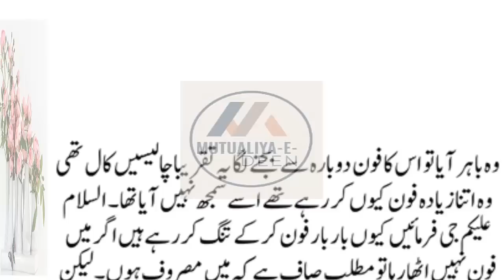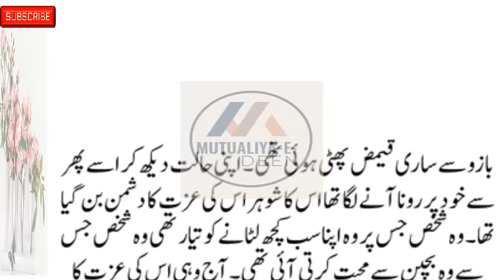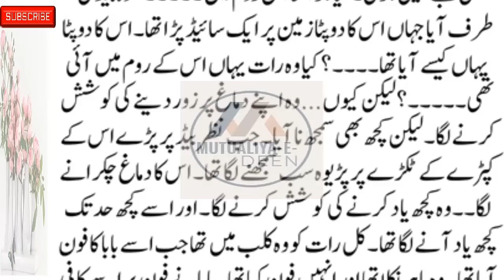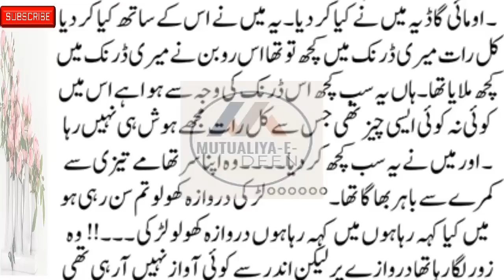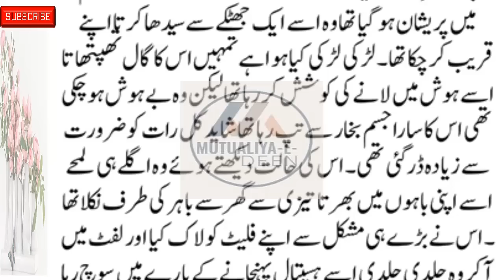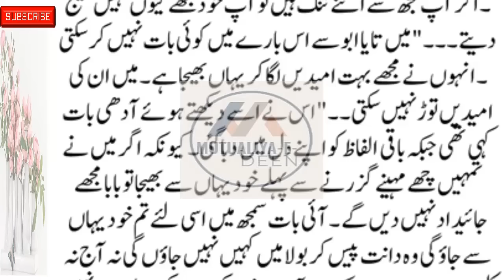Mutualiya-E-Deen New Social , Emotional & Heart-Touching Story Part 7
romanticstory 2023
रोमांटिक उपन्यास

romantic novel
haveli based novel
bold novel
passion novel
romanticstory 2023
रोमांटिक उपन्यास

Mutualiya-E-Deen
romantic novel
haveli based novel
thoughtful novel
informative novel
bold novel
passion novel